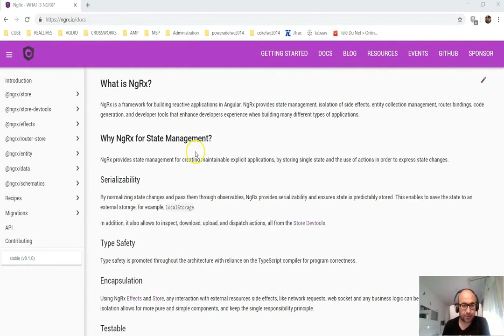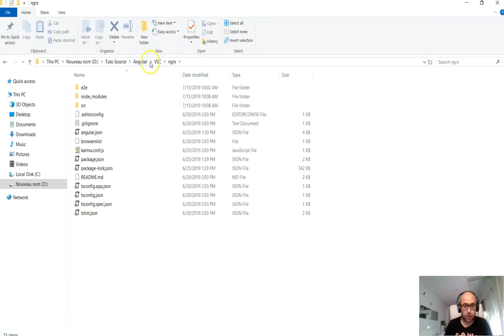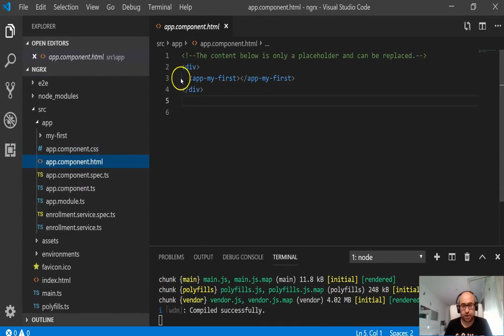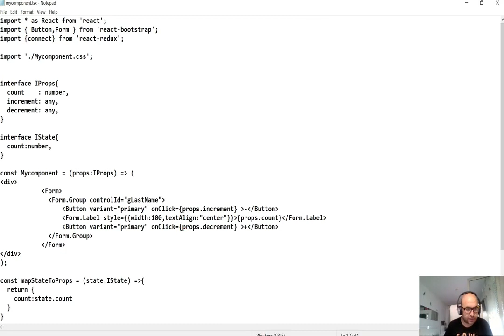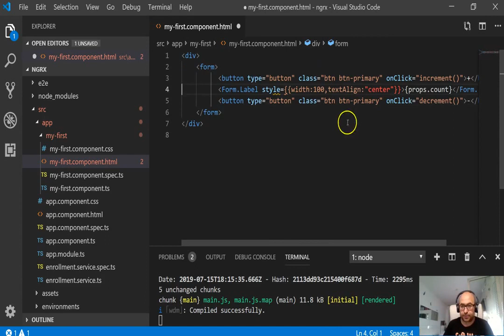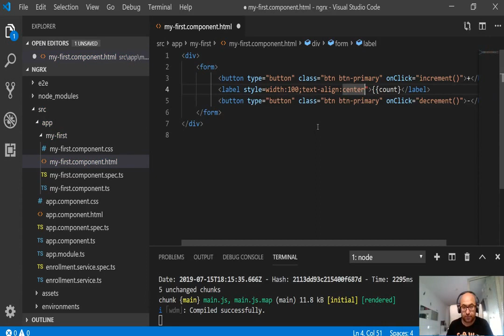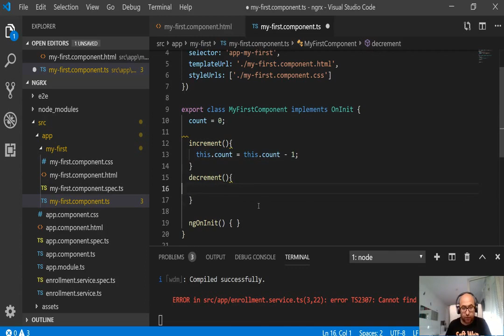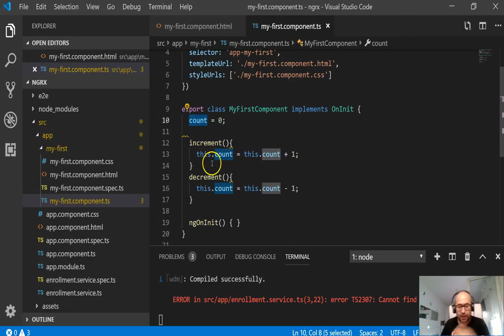Angular NgRx كيف تتعامل مع